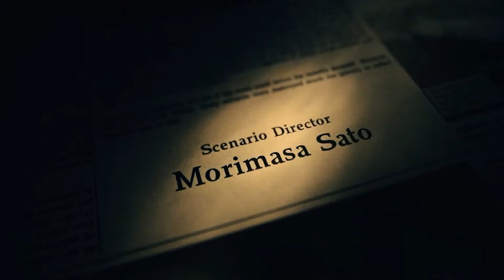IT ALL MAKES SENSE - Resident Evil 7: Biohazard - Gameplay - Ending